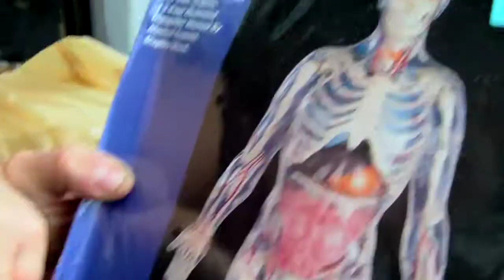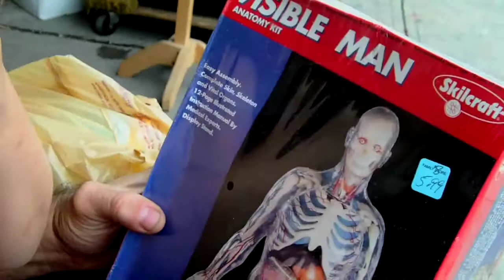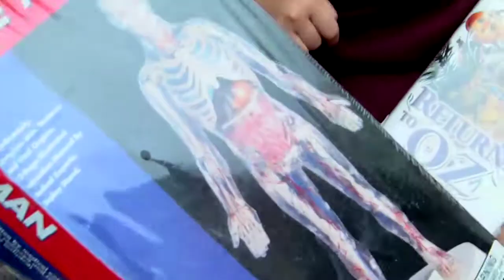Think Tanking Episode Zero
Desperate pleas from creative fleas.